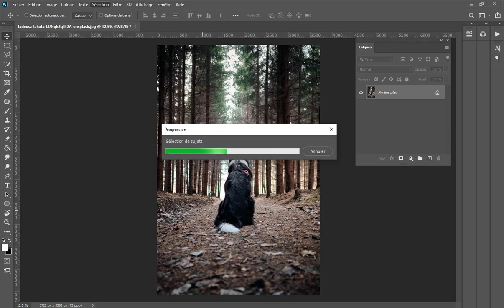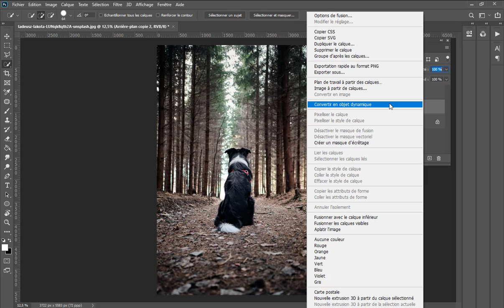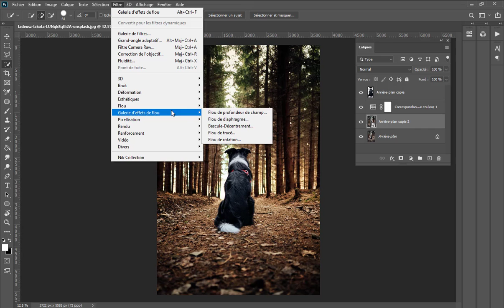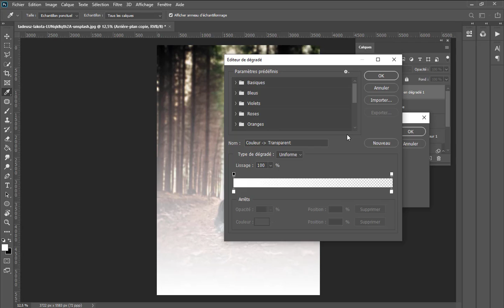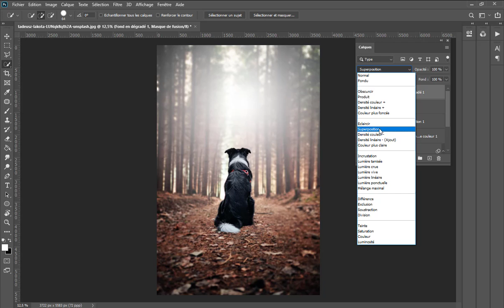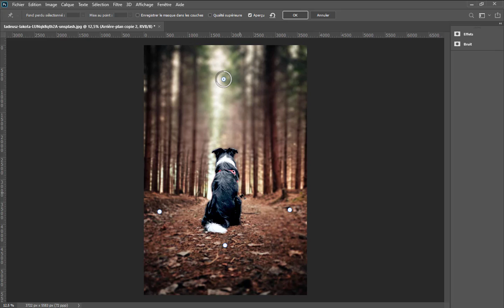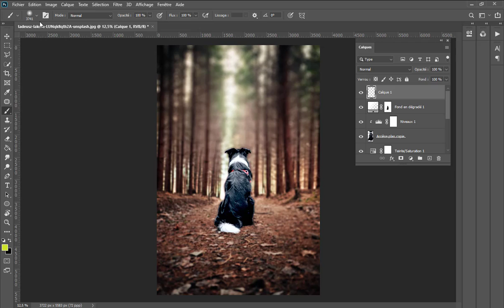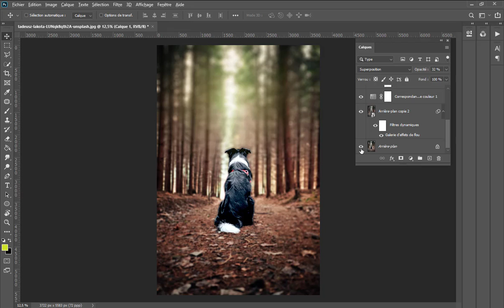Photoshop retouche de chien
Découvrez comment sublimer les photos de votre chien avec ce tutoriel de retouche Photoshop dédié aux animaux de compagnie. Apprenez à ajuster la luminosité, le contraste et la couleur pour mettre en valeur les détails du pelage de votre chien. Explorez des techniques avancées telles que  l'amélioration des textures et la correction des tons pour des images canines éclatantes et naturelles. Ce tutoriel vous guidera pas à pas pour obtenir des photos magnifiques de votre fidèle compagnon à quatre pattes

PHOTOSHOP FACILE : Photoshop Facile : Apprendre les Fondamentaux en Retouche Photo (SUR AMAZON)

Devenir influenceuse

Le Guide Complet de la Photographie en Studio : De la Mise en Place au Post-traitement

Le guide de la photographie pour débutants

delà des apparences